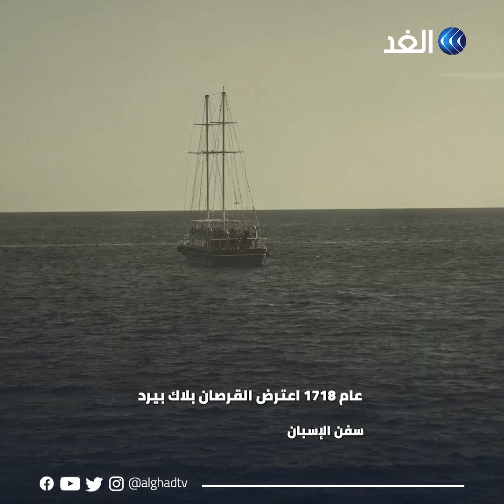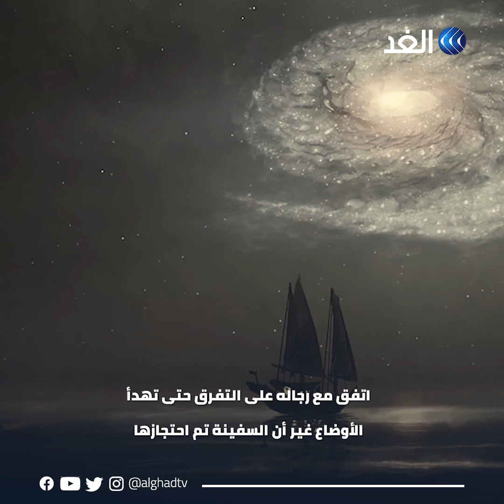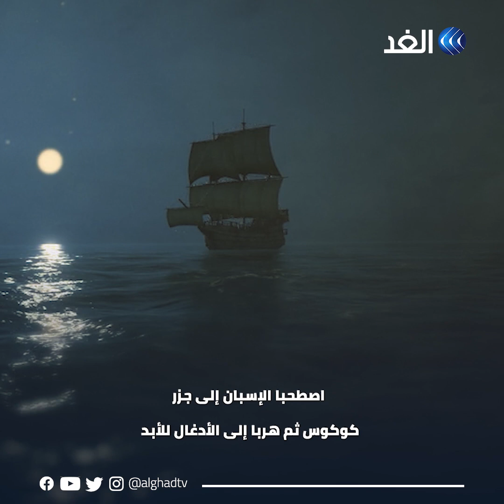قيمتها تقدر بملايين الدولارات.. أعظم 6 كنوز مفقودة في العالم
غرفة وتابوت مقدس وثروة هائلة نهبت من الفراعنة.. قصة 6 كنوز فشلت 300 حملة في تحديد موقعها بالعالم.. إليك تفاصيلها